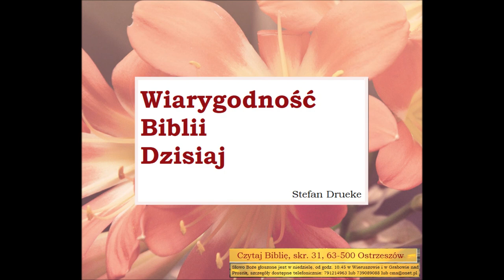Drueke Stefan Wiarygodność Biblii dzisiaj Zielone Niwy